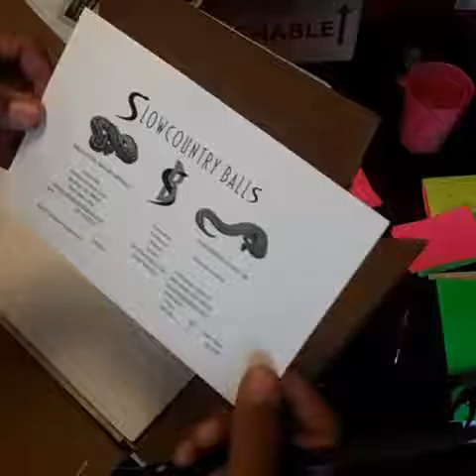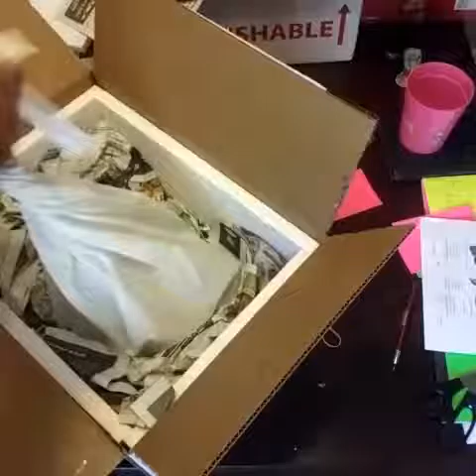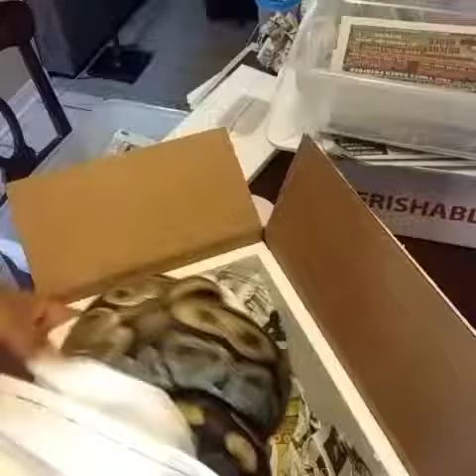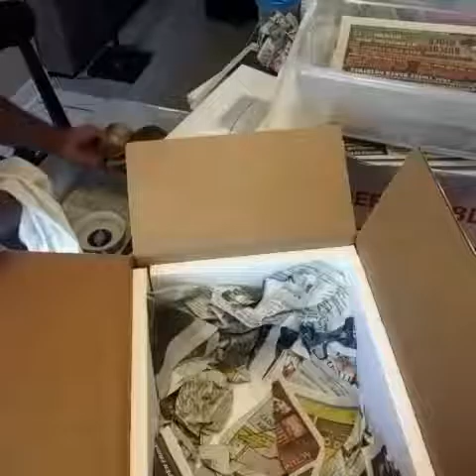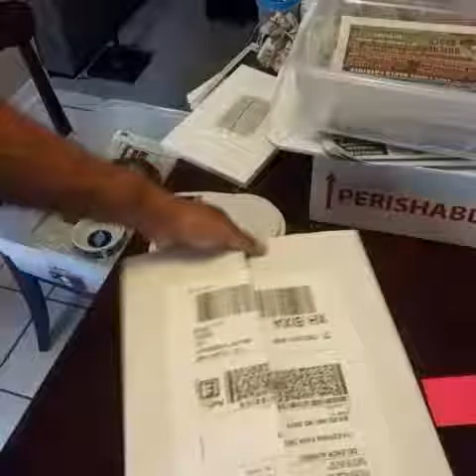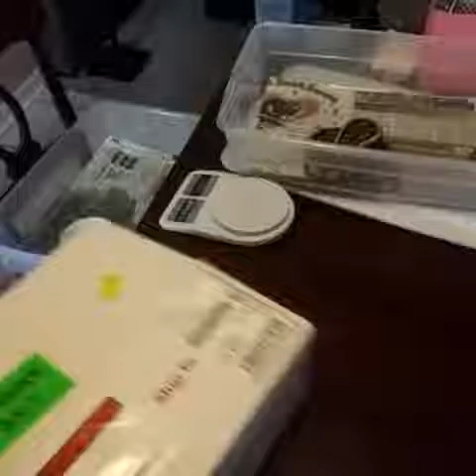New unboxing! Part. 2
Few new Arrivals to the breeding squad!